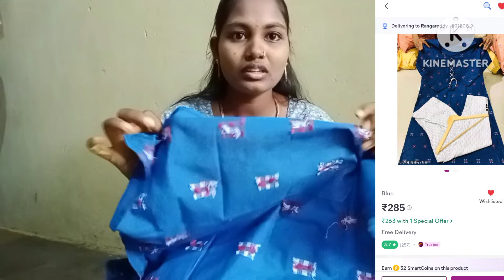meshoo kurthis super collection mustwatch